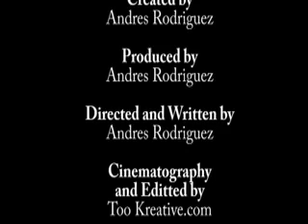One Night Only- salsero sanchez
see how salsero sanchez tries to get hooked up with the top of line honey's.